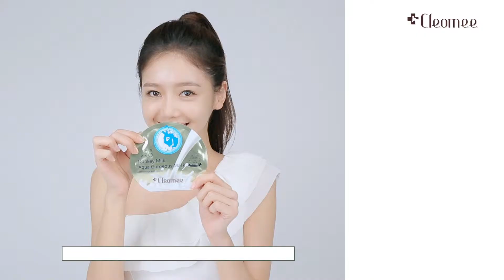'클레오미 EGF 리바이탈라이징 퍼펙트 홈 케어 라인' 출시!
차곡차곡 쌓여가는 4단계 보습 실현으로 28일 동안의 누적 보습효과를 누리세요! 모유의 조성분과 가장 가까운 국내산 청정 '당나귀유'와 피부 친화적 성분 '당나귀오일'의 촉촉한 보습에너지가 쉽게 마르지 않는 탄탄한 힘을 가진 피부로 이끌어 줍니다.